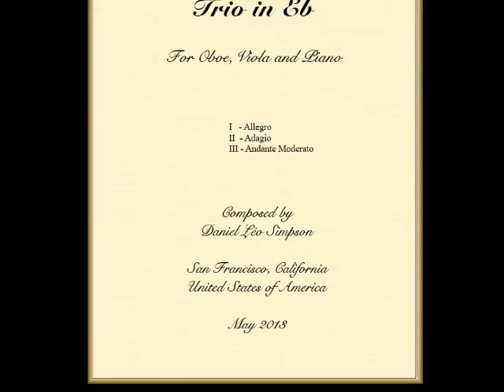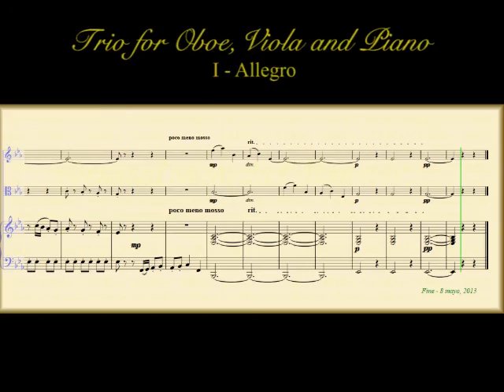Trio for Oboe, Viola and Pianoforte in Eb 1/3 ~ Daniel Léo Simpson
First Movement - Trio for Oboe, Viola and Pianoforte in Eb ~ Daniel Léo Simpson
I. Allegro
II. Adagio
III. Andante Moderato

San Francisco, California - May, 2013
United States of America